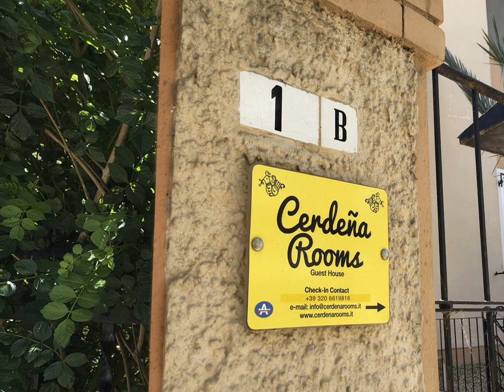Cerdena Rooms - Cagliari - Italy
Cerdena Rooms hotel city: Cagliari - Country: Italy

Address: Via Milano 1B; zip code: 09125

Located a 15-minute walk from Cagliari's historic centre and just 600 metres from the sea, Cerdena Rooms is a 10-minute drive from the Poetto beach. It offers free WI-Fi and air-conditioned rooms.

 -- Situé à 15 minutes à pied du centre historique de Cagliari et à seulement 600 mètres de la mer, le Cerdena Rooms se trouve à 10 minutes de route de la plage du Poetto. Il propose une connexion Wi-Fi gratuite et des chambres climatisées.

 -- El Cerdena Rooms está situado a 15 minutos a pie del centro histórico de Cagliari, a solo 600 metros del mar y a 10 minutos en coche de la playa Poetto. Ofrece conexión Wi-Fi gratuita y habitaciones con aire acondicionado.

 -- Die Cerdena Rooms begrüßen Sie nur 600 m vom Meer entfernt. Den Strand Poetto erreichen Sie nach 10 Autominuten und das historische Zentrum von Cagliari in 15 Gehminuten. Freuen Sie sich auf kostenfreies WLAN und klimatisierte Zimmer.

 -- Cerdena Rooms ligt op 15 minuten loopafstand van het oude centrum van Cagliari en op slechts 600 meter afstand van de zee. Het strand van Poetto is per auto in 10 minuten te bereiken. Dit hotel biedt gratis WiFi en heeft kamers met airconditioning.

 -- Situato a 15 minuti a piedi dal centro storico di Cagliari e a soli 600 metri dal mare, il Cerdena Rooms sorge a 10 minuti di auto dalla spiaggia del Poetto e offre la connessione Wi-Fi gratuita e camere con aria condizionata.

 -- Os Cerdena Rooms estão localizados a uma caminhada de 15 minutos do centro histórico de Cagliari, a 10 minutos de carro da Praia de Poetto e apenas a 600 metros do mar. Além disso, apresenta quartos com ar condicionado e acesso Wi-Fi gratuito.

 -- カリアリから徒歩20分、海からわずか600m、ポエットビーチから車で10分の場所に位置しています。Cerdena Roomsではエアコン付きの客室と無料Wi-Fiを提供しています。  全客室に衛星テレビ、バルコニー、ワークデスク、ミニバーが付いています。シャワーとトイレ付きの専用バスルームが客室の外にあります。  スタッフは24時間対応で、イベントチケットやカリアリのガイド付きツアー、周辺エリアのツアーなどの手配をしています。 ...

 -- Cerdena Rooms酒店距离卡利亚里的历史中心有15分钟的步行路程，距离大海仅有600米，距离Poetto海滩有10分钟的车程。酒店提供免费无线网络连接和空调客房。  Cerdena酒店的客房均配有卫星电视和阳台。客房还提供一张办公桌、咖啡机和迷你吧。客房内设有带淋浴的私人浴室，卫生间位于卧室旁。  酒店的员工每天提供24小时服务。他们可以帮助预订各种活动的门票，并可以安排带导游的卡利亚里之旅和周边地区旅行。 ...

 -- Hotel Cerdena Rooms znajduje się 15 minut spacerem od zabytkowego centrum Cagliari, zaledwie 600 metrów od morza i 10 minut jazdy od plaży Poetto. Obiekt ten oferuje klimatyzowane pokoje oraz bezpłatny bezprzewodowy dostęp do Internetu.

 -- Отель Cerdena Rooms расположен в 15 минутах ходьбы от исторического центра Кальяри, в 600 метрах от моря и в 10 минутах езды от пляжа Поэтто. К услугам гостей бесплатный Wi-Fi и номера, оснащенные кондиционером.

 -- Το Cerdena Rooms, που βρίσκεται 20 λεπτά με τα πόδια από το Κάλιαρι και μόλις 600μ. από τη θάλασσα, απέχει 10 λεπτά με το αυτοκίνητο από την παραλία Poetto. Προσφέρει δωρεάν Wi-Fi και κλιματιζόμενα δωμάτια.

 -- Cerdena Rooms ligger en 10-minutters kjøretur fra Poetto stranden. Her bor du en 15-minutters spasertur fra Cagliari historiske sentrum og kun 600 meter fra sjøen. Hotellet har gratis Wi-Fi og rom med klimaanlegg.